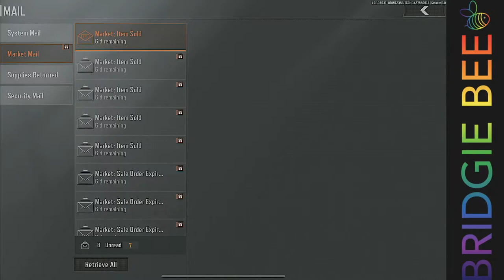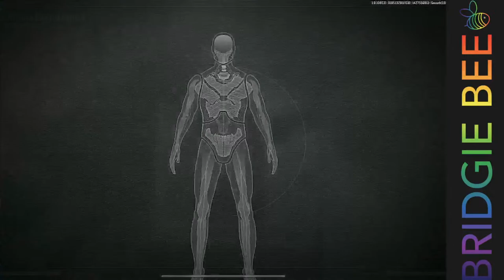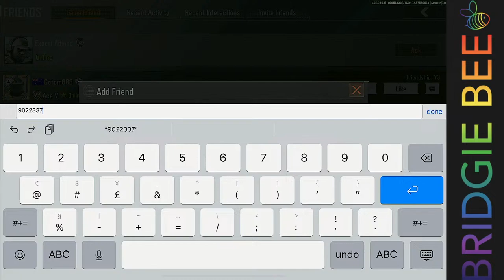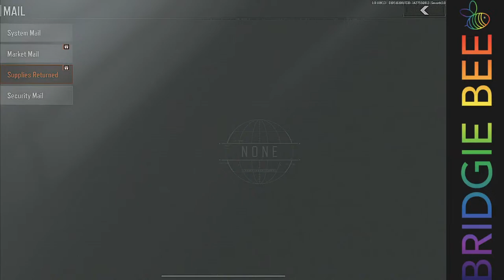Friday Shenanigans - Armory Rush Event @ArenaBreakout@ArenaBreakout